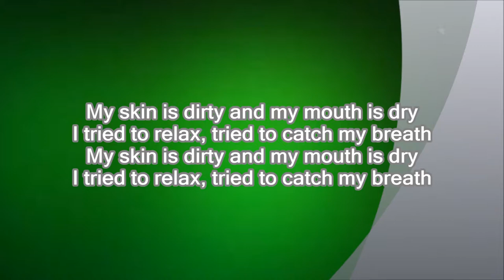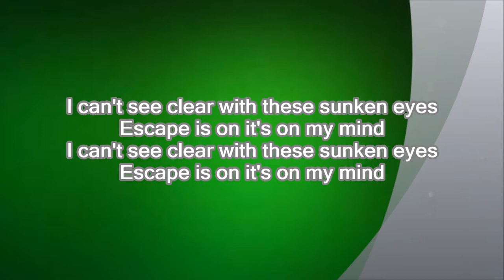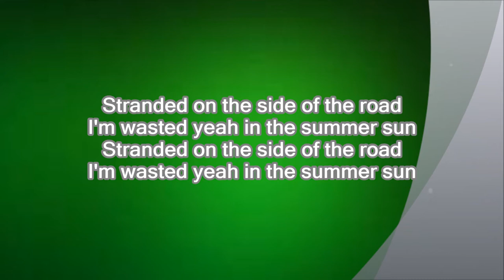Grand Avenue - Almost Gone Lyrics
Grand Avenue is a rock band from Denmark formed in 2001. The band consists of Rasmus Walter-Hansen (vocals, guitar), Niels-Kristian Bærentzen (guitar), Marc Stebbing (bass) and Hjalte Thygesen (drums).